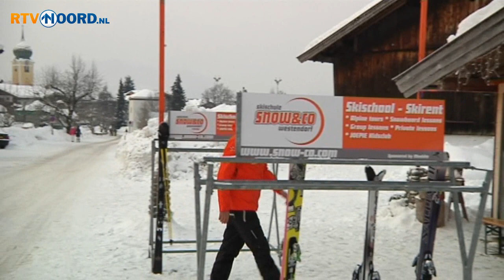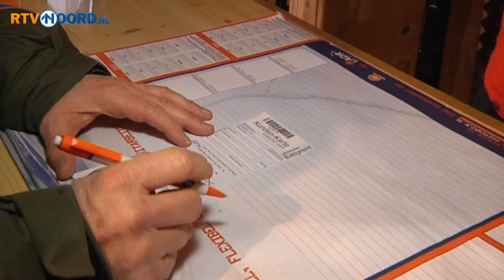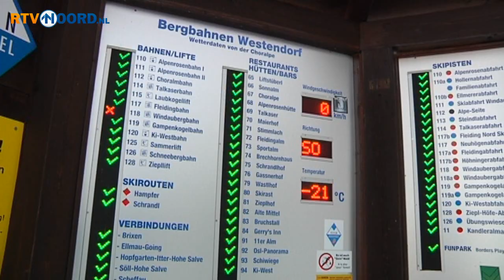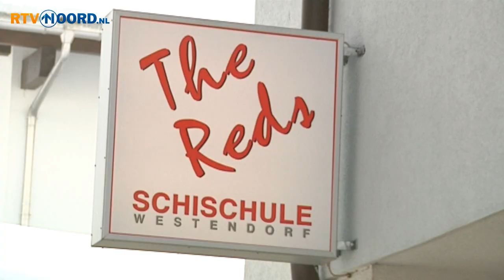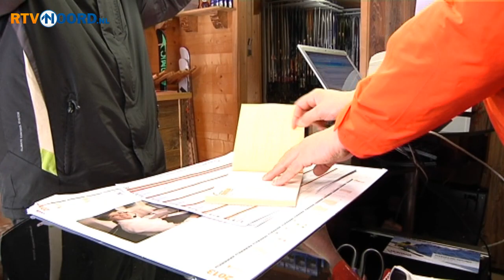Groningen in Oostenrijk [12-2-2012]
Een portret van Reindert Oosterhof uit Grijpskerk. Drie jaar geleden begon de 31-jarige Oosterhof in het Oostenrijkse Westendorf zijn eigen skischool. De lokale skischolen waren niet blij met de Nederlandse concurrent. Maar Oosterhof zette door en inmiddels runt hij een florerend bedrijf in Tirol.